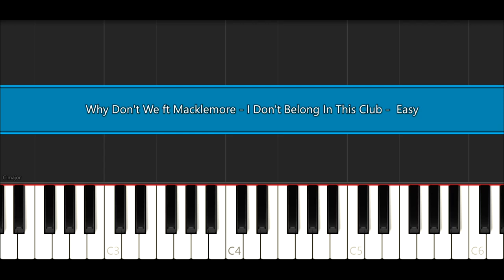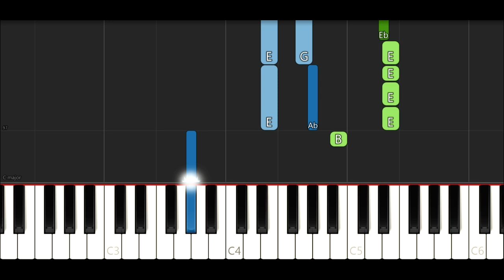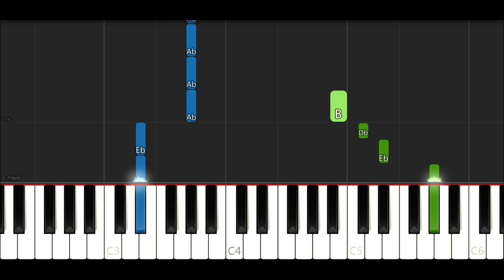Why Don't We ft Macklemore - I Don't Belong In This Club (EASY Piano Tutorial)